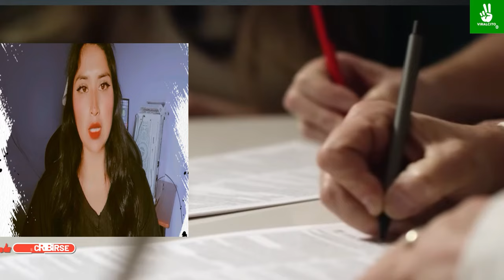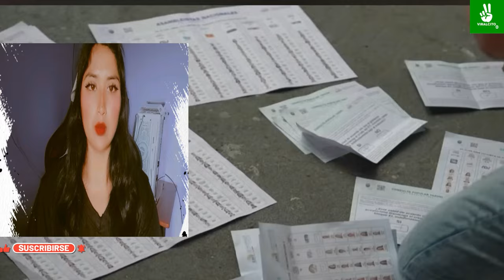ECUATORIANOS TENEMOS UN GOBIERNO IGNOR4NTE!! PIDEN PERDON A TODO MEXICO!!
DE NO CREER ECUATORIANOS TENEMOS UN GOBIERNO IGNOR4NTE!! PIDEN PERDON A TODO MEXICO!!